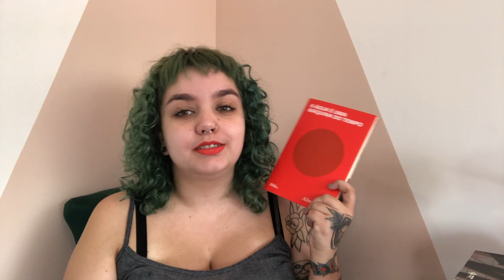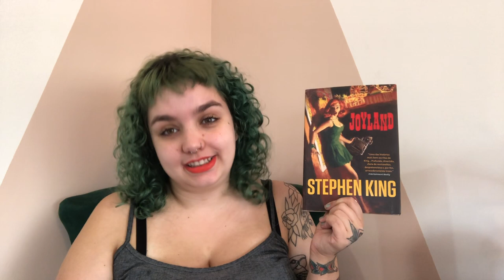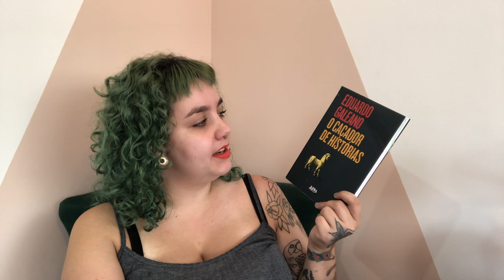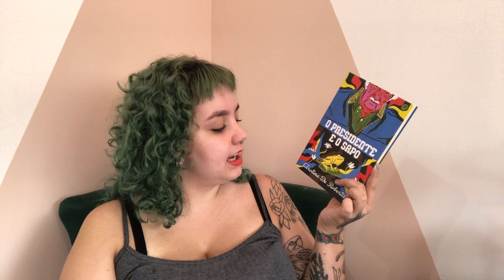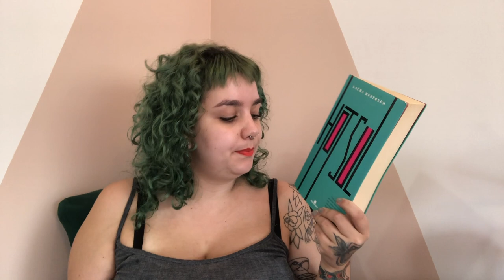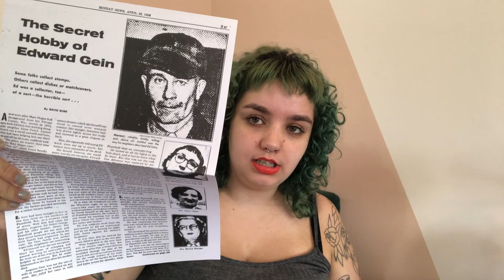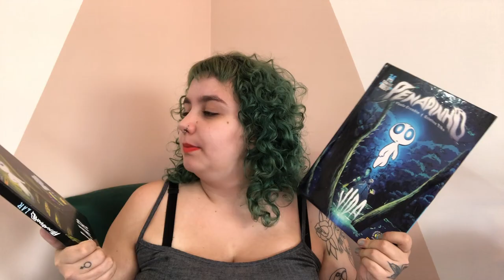O ÚLTIMO LEITURAS DO MÊS EM ALGUM TEMPO // Leituras de outubro de 2022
Timestamps:

00:00 - Introdução e recados.
01:32 - Águas abundantes de um planeta recém nascido, de Kah Dantas.
03:09 - A água é uma máquina do tempo, de Aline Motta.
05:56 - Os meninos iam pretos porque iam, de Lucas Litrento.
08:08 - Pedagogia das travestilidades, de Maria Clara Araújo dos Passos.
12:12 - Notas de um filho nativo, de James Baldwin.
14:15 - A origem da família, da propriedade privada e do Estado, de Friederich Engels.
16:10 - Joyland, de Stephen King.
17:42 - O caçador de história, de Eduardo Galeano.
19:10 - Memórias do calabouço, de Mauricio Rosencof e Eleutério Fernández Huidrobro.
21:25 - O presidente e o sapo, de Carolina de Robertis.
23:50 - Hot sul, de Laura Restrepo.
25:49 - Ed Gein, de Harold Schchter e Eric Powell.
28:38 - Uma história de crime e poesia, de David L. Carlson e Landis Blair.
30:54 - Penadinho: Vida + Penadinho: Lar, de Paulo Crumbim e Cristina Eiko.
31:57 - Considerações finais.